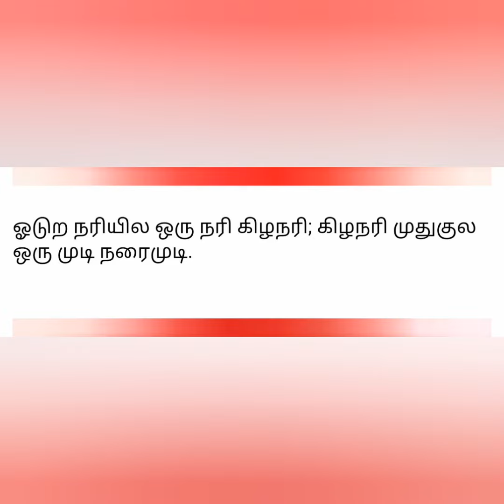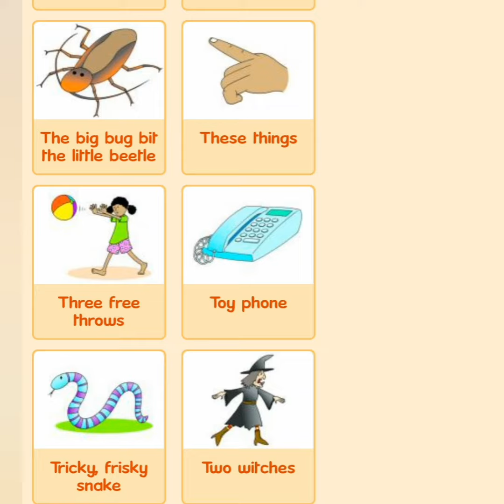Make your children to roll over words using tongue twister.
Tongue twister helps in memory and speech therapy.